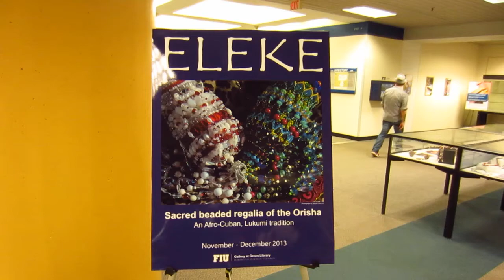Shango beadwork - elekes mazos, ashere, oshe, eleke, collares Chango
Beadwork for the Lukumi/Lucumi orisha Shango, Chango the king of Oyo. Nigeria, Yoruba orisa. Babalawo Orunmila mazo and ekuele.